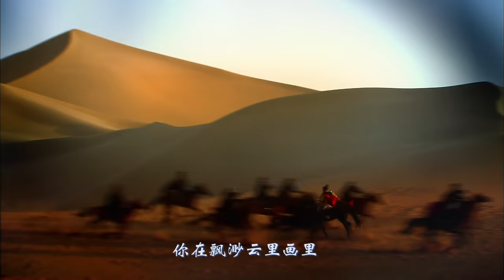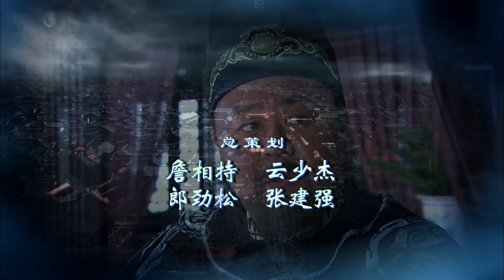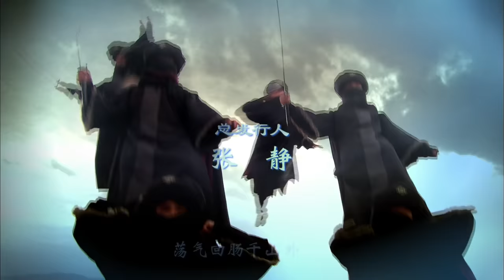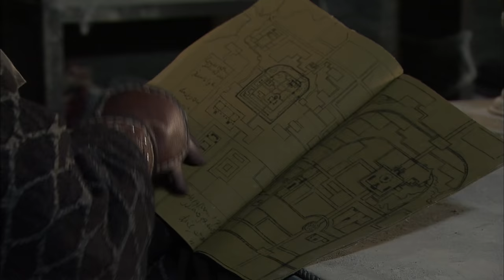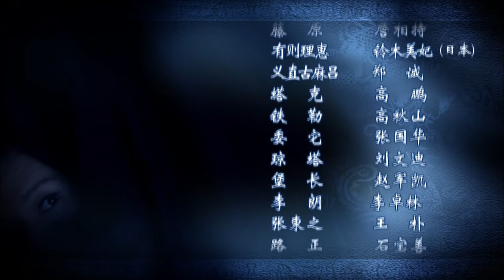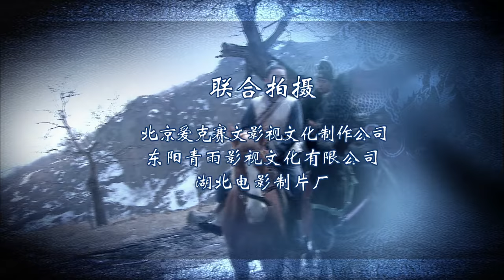【神断狄仁杰】（高清版）EP34梁冠华/张子健/曲栅栅/吕中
【剧情简介】为皇帝制作金银器的善金局意外起火，二百余名工匠葬身火海，数百万两金银融化在火中，狄公、李元芳、曾泰奉命调查，从火场中的蛛丝马迹查出，大火并非意外，而是善金局将作大监沙尔汉和贺鲁策划的一场巨大阴谋，目的是为了杀死狄公的好朋友——吉利可汗，挑起战火。随着真相逐渐浮出水面，狄公发现自己竟置身在漩涡中央，对手巧妙布局，阴谋栽害狄公，皇帝武则天不查之下信以为真，将狄公软禁起来。而携带皇帝武则天的礼物——黄金大盘，前往为吉利贺寿的李元芳和曾泰遇到了更大的麻烦，随着黄金大盘打开，三支毒箭将吉利射死，李元芳和曾泰顿成凶手，贺鲁率军进攻，战火燃起，黎民遭殃。李元芳与同样逃离洛阳的狄公在凉州相遇，在狄公的率领下，经过艰苦卓绝的调查，错综复杂的案件终于水落石出。